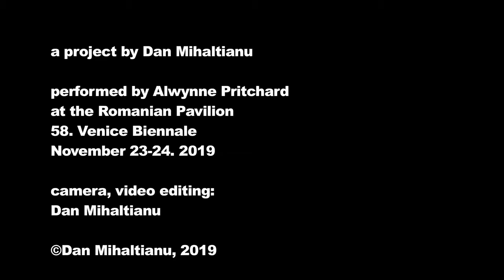Alwynne Pritchard performs inside Dan Mihaltianu´s Discapital installation at Venice Biennale 2019.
Alwynne Pritchard performs inside Dan Mihaltianu´s Discapital installation, marking the end of the 58th Venice Biennale.
November 23rd, 24th, 2019
Romanian Pavilion
Venice Biennale
Italy
Camera, video editing: Dan Mihaltianu.